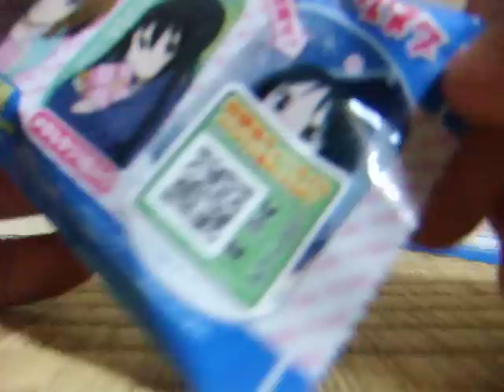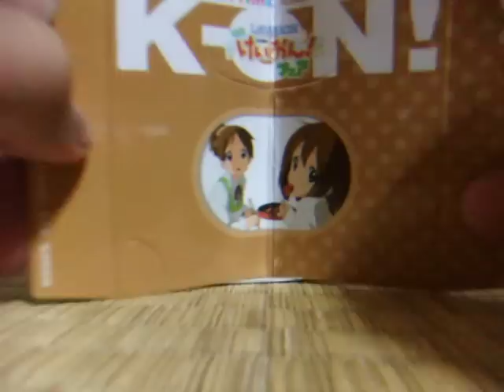巨人ファンヤマトのけいおん開封動画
今回は、ローソンでやっているけいおんフェアーで買った
けいおんグッズの開封動画です。